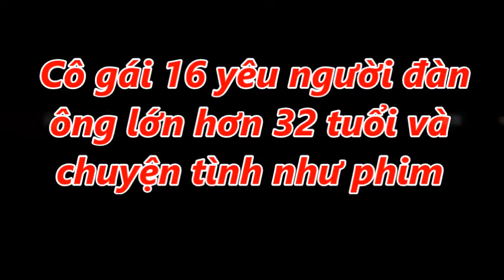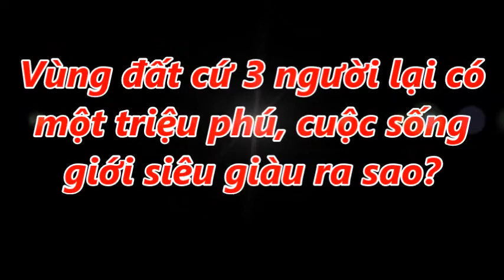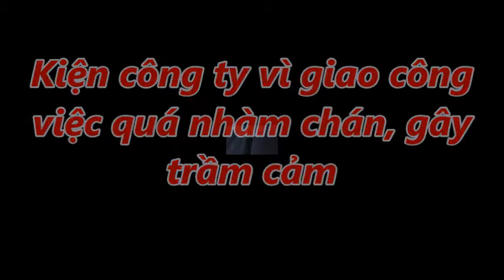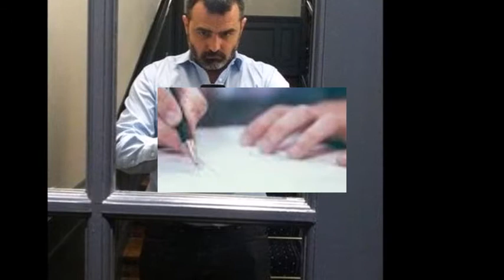Cô gái 16 yêu người đàn ông lớn hơn 32 tuổi và chuyện tình như phim